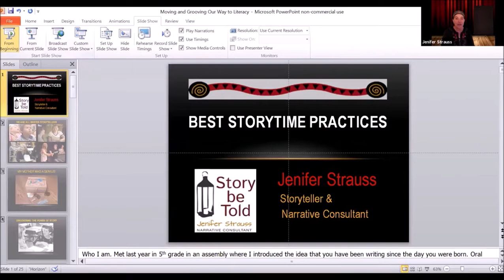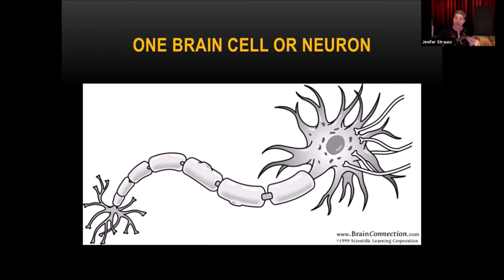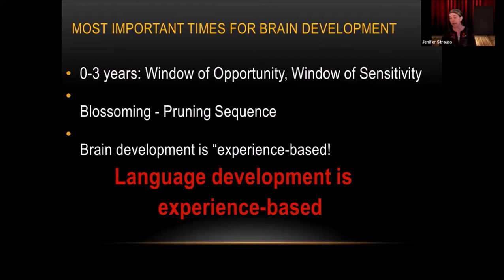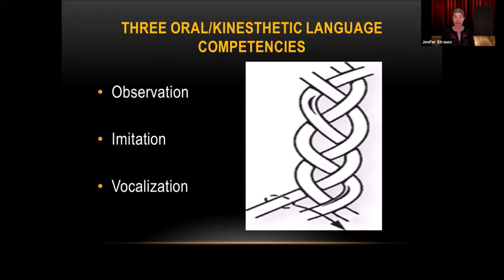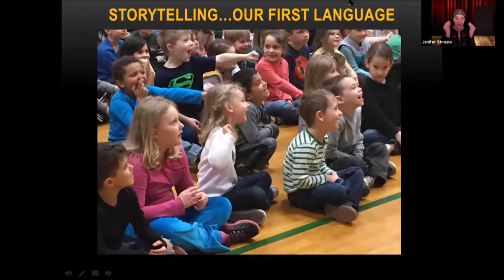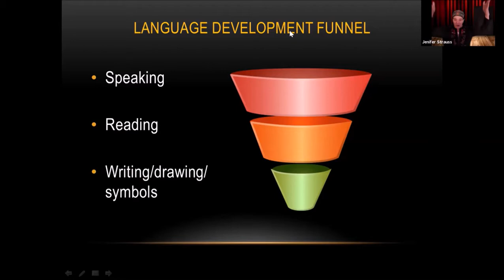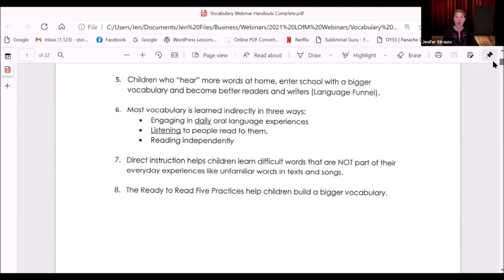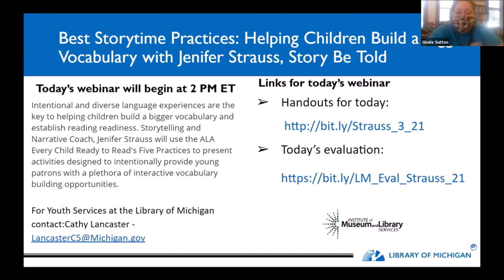Best Storytime Practices: Helping Children Build a Bigger Vocabulary w/Jenifer Strauss